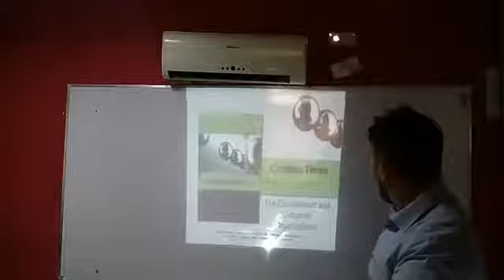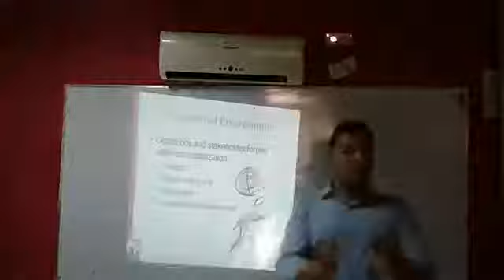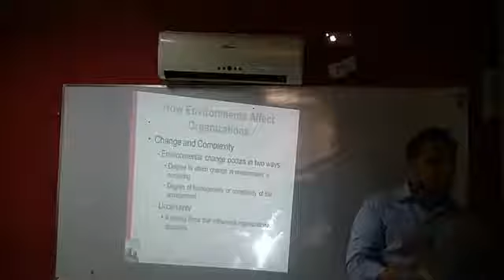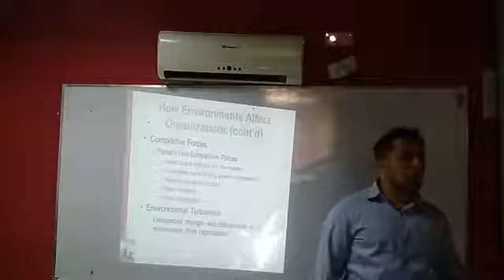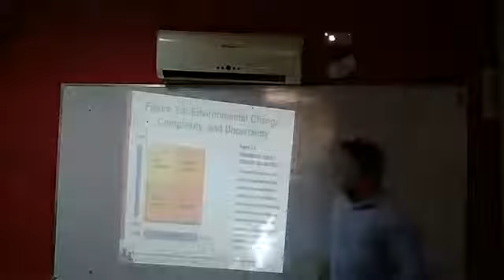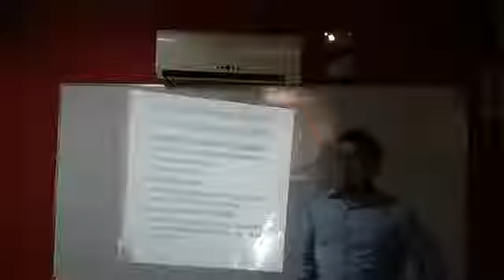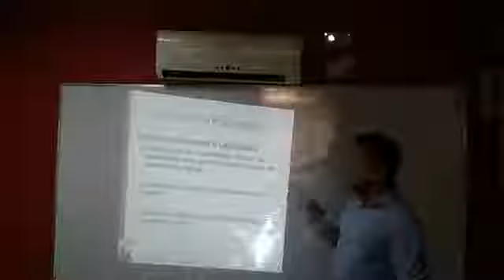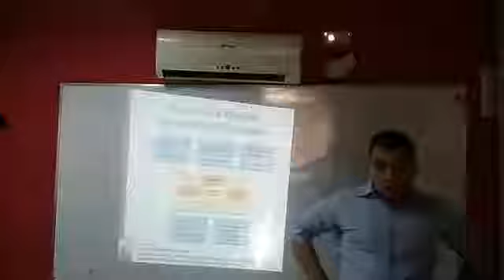Management chapter 3